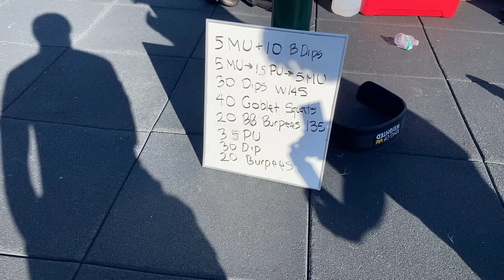CrossFit vs Calisthenics - GospelFit 2020 battles Bashiru | That's Good Money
CrossFit athlete battles a Calisthenics athlete at WARFARE ON THE BARS 2!!!
GospelFit 2020 goes head-to-head with Bashiru in the main event of the day.
The routune is as follows, 5 muscle ups 10 straight bar dips, 5 muscle ups, 15 pull ups, 5 muscle ups, 30 dips with a 45 pound plate, 40 goblet squats with a 24/53 Pound kettlebell, 20 barbell burpees with 135 pounds, 35 pull ups, 30 dips and 20 burpees. SOUNDS LIKE WAR!
Follow GospelFit 2020 on Instagram